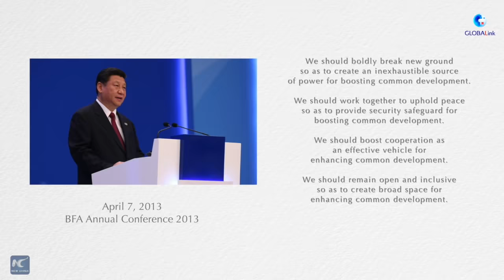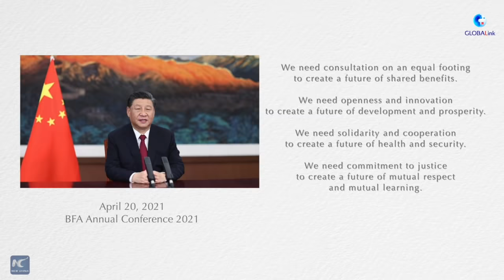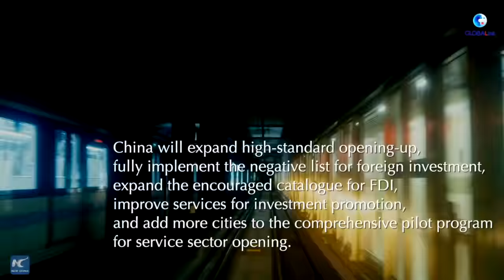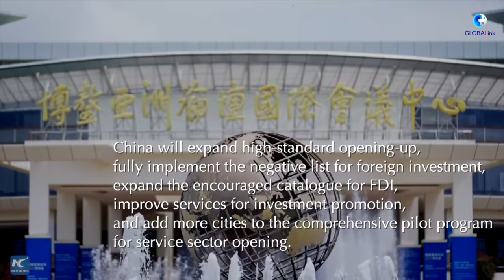GLOBALink | The Light of Boao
Chinese President Xi Jinping called on all countries to rise to challenges and build a bright future through cooperation at the ongoing Boao Forum for Asia (BFA) in Hainan.